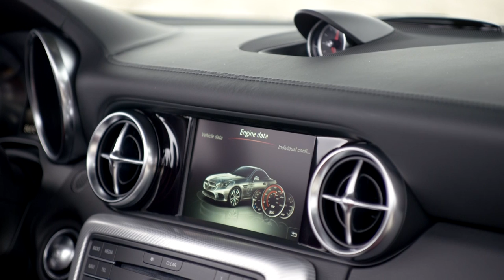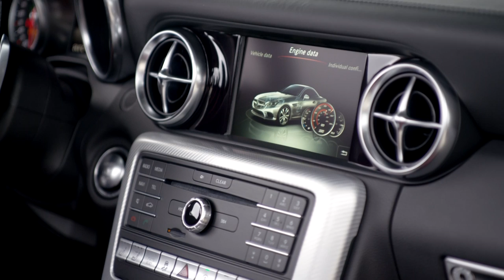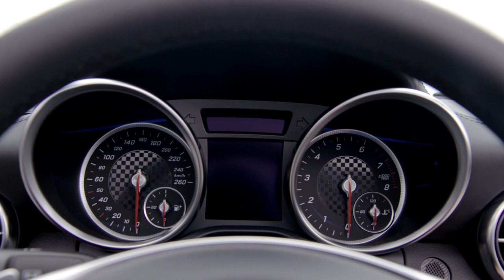Mercedes-Benz SLC 300 - Design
In March 2016, 20 years on from the birth of its segment, the archetypal compact roadster is to be relaunched with a new name – the SLC – significantly optimised technology and an enhanced look. The name change acknowledges the traditionally close relationship with the C-Class, from which much of the roadster's technology is derived. There are new additions to the model line-up – the sporty top-of-the-line Mercedes-AMG SLC 43 and the entry-level SLC 180. In visual terms, stand-out features include the standard-fit diamond radiator grille and the LED Intelligent Light System (optional extra). Prices will be announced when the SLC is available to order in mid-January 2016.